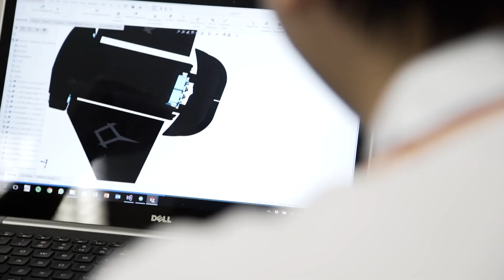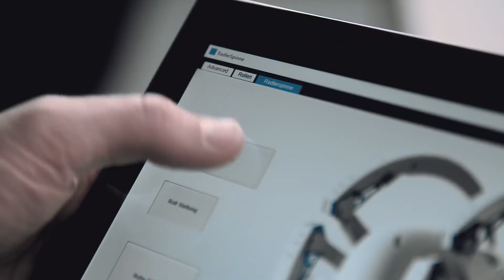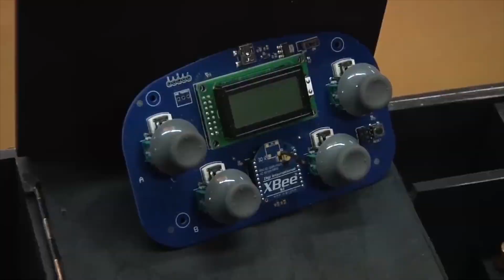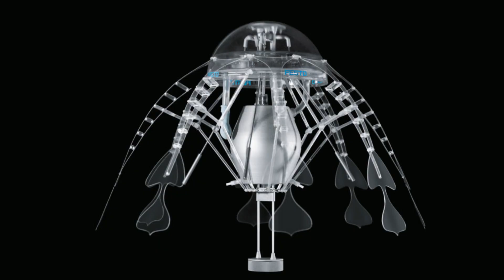Top 12 Super Intelligent Robots That Will Blow Your Mind! ➤ 2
Step into a world of cutting-edge technology as we uncover the astonishing realm of robot animals. Join us on an extraordinary journey through the land, sea, and sky, where 12 incredible marvels of engineering and artificial intelligence will leave you in awe. Get ready to be amazed and let your mind be blown!

Manta Ray Robot (Underwater exploration tool)
Bionic Kangaroo (Replicates jumping abilities)
Bionic Wheelbot (Combines wheel and leg mobility)
Robot Spider T8 (Mimics movements and agility of a spider)
Mini Cheetah Robot (Agile quadrupedal robot)
Shanghai Robotic Shark (Replicates the design and movements of a shark)
Festo Bionicopter (Flying robot inspired by dragonflies)
Scorpion Hexapod Robot (Mechanical creature with six legs)
Robot Salamander (Mimics movement and behavior of real salamanders)
Robotic Jellyfish (Artificial jellyfish for underwater navigation)

So what are you waiting for? We can't wait to share our next video with you!

0:00 Introduction
0:44 MANTA RAY ROBOT
1:35 BIONIC KANGAROO
2:34 BIONIC WHEELBOT
3:39 ROBOT SPIDER T8
4:40 MINI CHEETAH ROBOT
5:40 SHANGHAI ROBOTIC SHARK
6:36 FESTO BIONICOPTER
7:29 SCORPION HEXAPOD ROBOT
8:15 ROBOT SALAMANDER
9:20 ROBOTIC JELLYFISH
10:24 BIONIC ANTS
11:33 NYBBLE